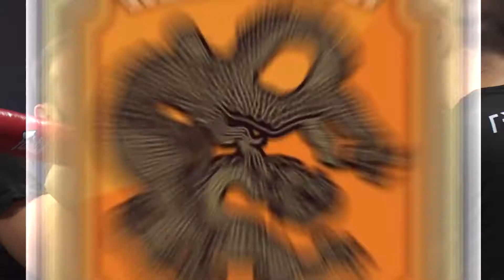Rebellion Muaythai 19: Amanda Thomson vs Joanne La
Rebellion Muaythai 19
12 May 2018
St Kilda Town Hall
Australia